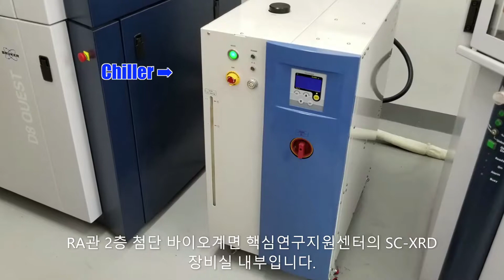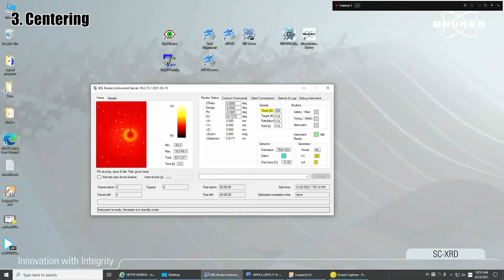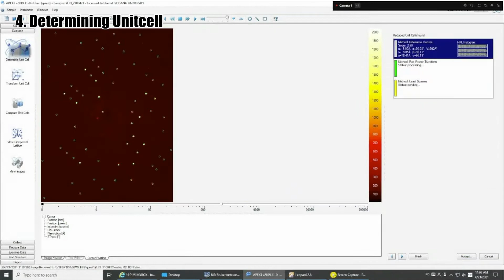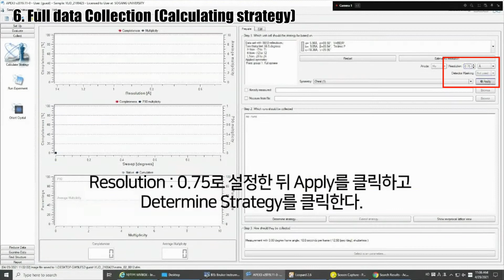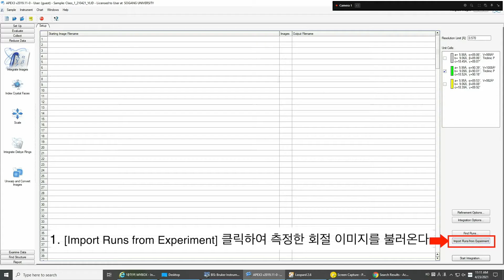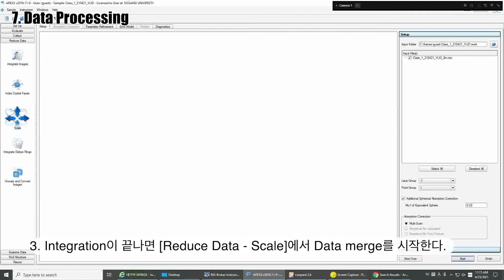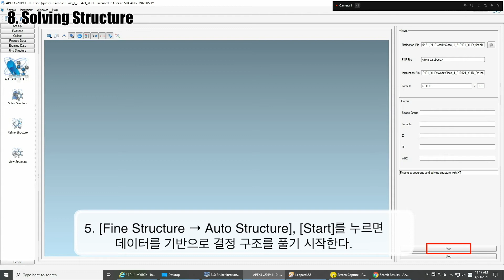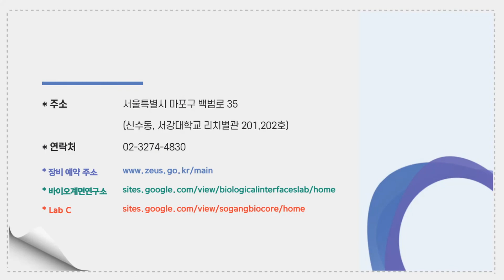Video Experiment Protocol VEP9-X-ray Diffractometer X-선 회절 분석기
**This video was made by Group 9.(이지현, 문지현, Liyang, 한상문,  KimYurie)

This movie is a video experiment protocol, created for the use of the equipment at the Sogang Bio Core Facility (lab C). The movie must be used only for equipment utilization and education purposes.  If you want to quote or cite, please contact the Sogang Bio-Core Facility and ask for permission.

이 영상은 서강대학교 바이오코어패실리티 (바이오핵심연구지원센터)의 연구장비 활용과 교육을 목적으로 자체 제작된 것입니다.  반드시 교육과 장비활용의 목적으로만 사용되어야 합니다. 혹시, 본 영상을 활용하거나 사용하고자 하면 반드시 허락을 받으시기 바랍니다.

Sogang Bio-Core Facility is a part of the Institute of Biological Interfaces, Sogang University led by Prof. Kwanwoo Shin.